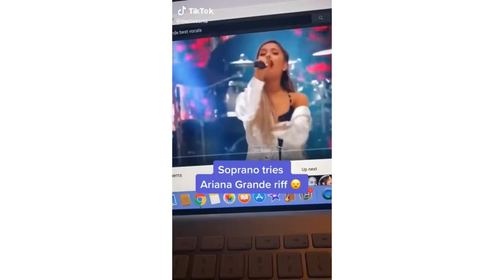Celebs Who Fully Embraced TikTok!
Today we're looking at Celebs Who Fully Embraced TikTok!